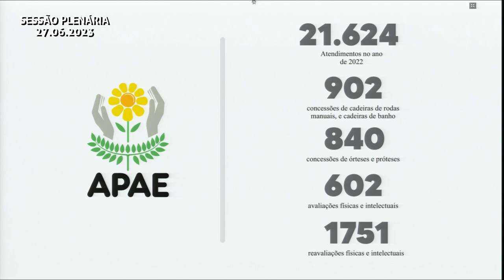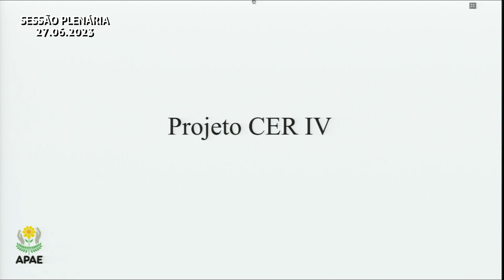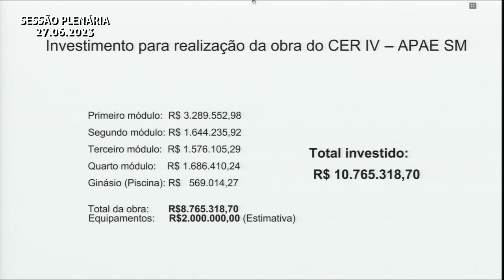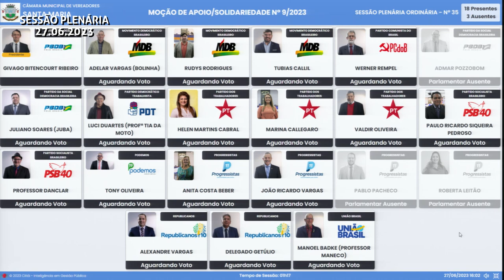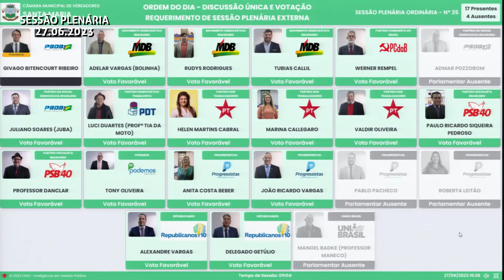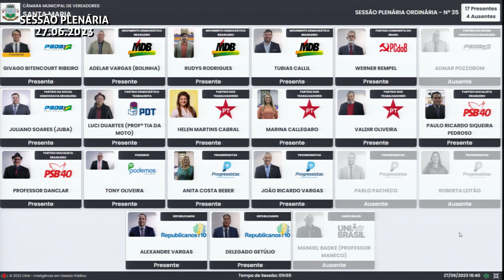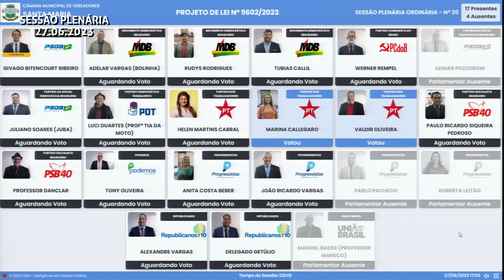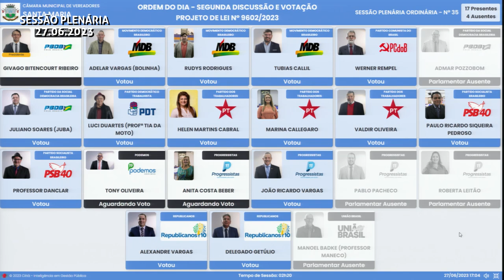Sessão Plenária Ordinária | 27 de junho de 2023